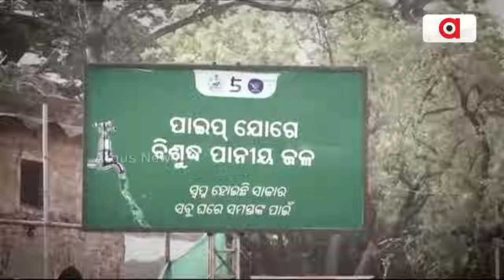ଜନତା ଜନାର୍ଦ୍ଦନ : କଟକିଆଙ୍କୁ ପାଣି ଦୁର୍ଦ୍ଦଶା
୨୪ର ମହାଲଢେଇ
ଦେଖନ୍ତୁ,ଆଜି ରାତି ୯ ଟା ୩୦ ରେ